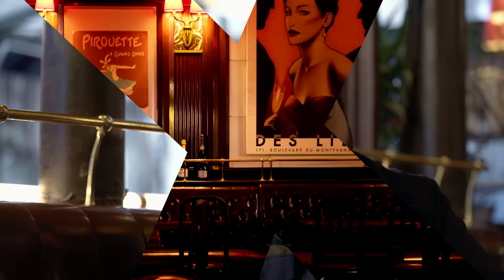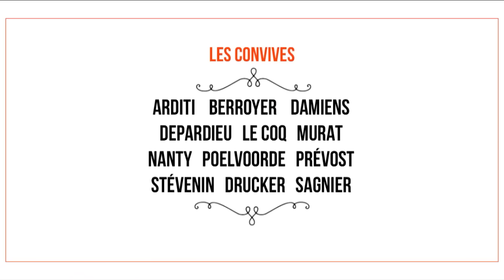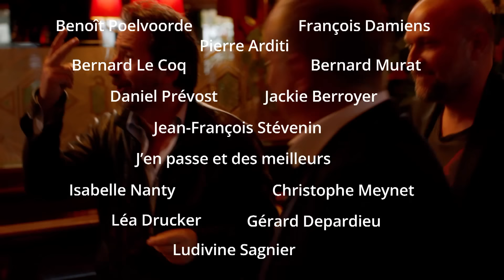Clique x Édouard Baer (version intégrale)